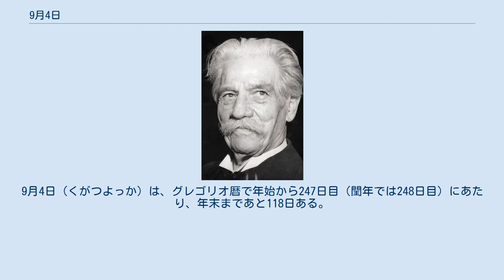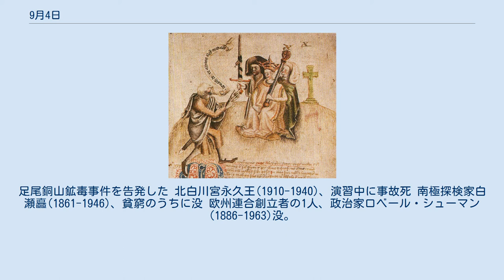9月4日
9月4日（くがつよっか）は、グレゴリオ暦で年始から247日目（閏年では248日目）にあたり、年末まであと118日ある。
 ロムルス・アウグストゥルスの退位 476年の東西ローマ帝国 西ローマ帝国滅亡(476) 普仏戦争で捕虜となったナポレオン3世（左） 共和政を宣言するレオン・ガンベタ フランスの第二帝政終焉、第三共和政に移行(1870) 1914年頃のウィルヘルミナと娘ユリアナ 即位2日後のユリアナ オランダ女王ウィルヘルミナが退位しユリアナが即位(1948) 関西国際空港開港(1994)。
画像は2007年のもので滑走路が2本だが、開港当時は1本であった スコットランド王アレグザンダー3世(右; 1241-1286)誕生 明の第14代皇帝、万暦帝(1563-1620)誕生 農政家、二宮尊徳(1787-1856) 作曲家アントン・ブルックナー(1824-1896)。
 児童文学作家、ジョーン・エイケン(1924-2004) 作曲家エドヴァルド・グリーグ(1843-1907)没。
 ノクターン作品54-4を聴く 政治家田中正造(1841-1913)没。
足尾銅山鉱毒事件を告発した 北白川宮永久王(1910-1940)、演習中に事故死 南極探検家白瀬矗(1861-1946)、貧窮のうちに没 欧州連合創立者の1人、政治家ロベール・シューマン(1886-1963)没。
シューマン宣言を発した 医学者・神学者・人道主義者、アルベルト・シュヴァイツァー(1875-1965)没。
 移民祭、ウクライナ移民のダンス 移民祭、「アラブ系の女王」 アルゼンチンの移民の日